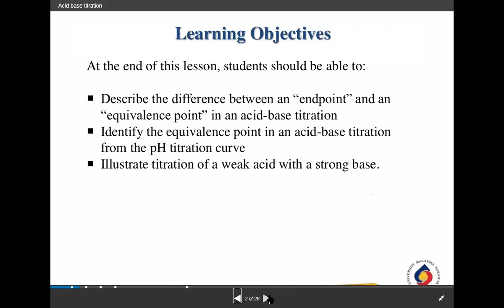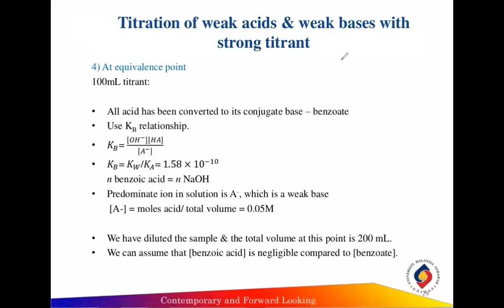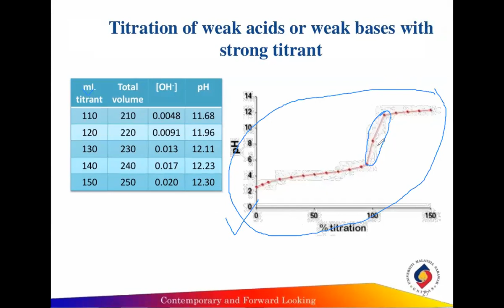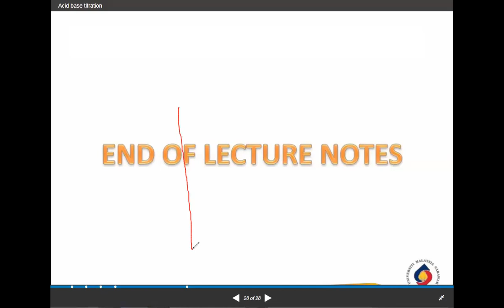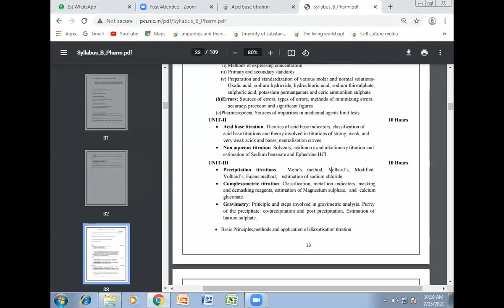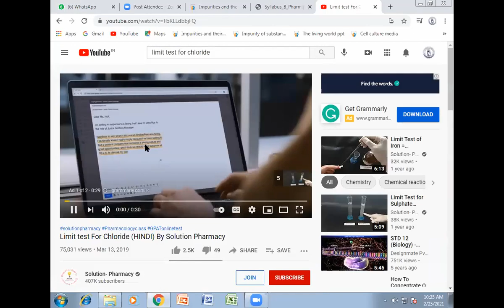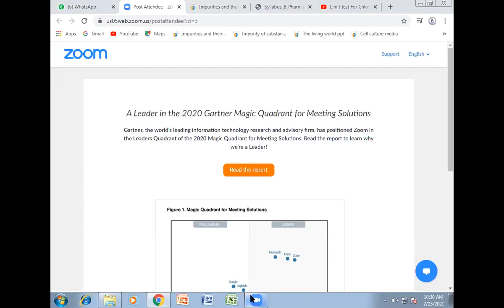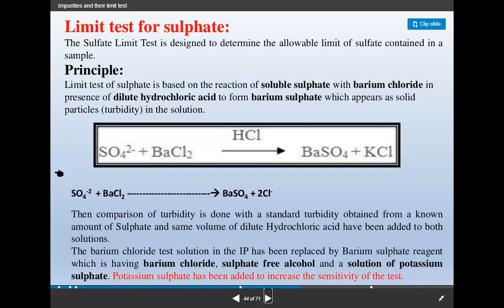PHARMACEUTICAL ANALYSIS 10th lec